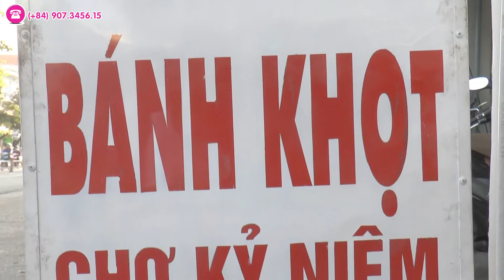Bánh Xèo chợ Kỷ Niệm - [Món ngon vùng miền] P. Trung Dũng, Biên Hòa, Đồng Nai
[Món ngon vùng miền] Bánh Xèo chợ Kỷ Niệm - P. Trung Dũng, Biên Hòa, Đồng Nai.
Chiên bánh không hở tay. Chiều thứ bảy và chủ nhật, người đến chờ mua từ 10 đến 20, 30 cái bánh  xèo đem về nhà phải đứng che kín. Vào những chiều này, tìm một chỗ ngồi để ăn tại chỗ cũng rất khó. Dân sành điệu cho rằng ở Đồng Nai không có chỗ nào bán bánh xèo ngon bằng bánh xèo của Dì Ba ở chợ Kỷ Niệm, do bánh xèo ở đây được làm bằng bột gạo xay nhuyễn rồi chiên giòn, vàng rộm, ăn không thấy ngán. Đặc biệt, nước chấm cũng là tỏi, ớt, chanh, đường, đồ chua... nhưng do tự tay bà Ba Nga tự chế thì ngon không nơi nào bằng.

Dạy nghề Rosa - Kênh thông tin Ẩm Thực - Thẩm Mỹ vùng miền
Rosa Media - Kết nối mọi người

- Đăng ký để xem được nhiều video hơn tại Kênh Rosa/Subscribes for more interesting content:

ĐC 1: 46 (34/1A và 34/2A cũ) - Võ Thị Sáu - P Quyết Thắng - Biên Hòa - Đồng Nai
Địa chỉ 2: E 32 & E 33 - đường D7 - KDC Võ Thị Sáu - P. Thống Nhất - Biên Hòa - Đồng Nai